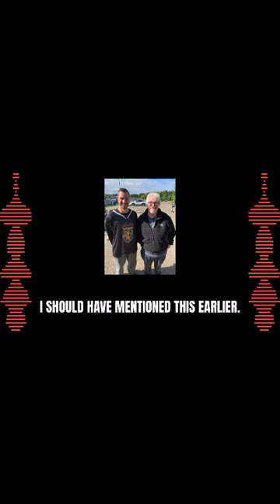Pirates Scoreboard Operator Trolls Philly Fans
Mark demands residuals.